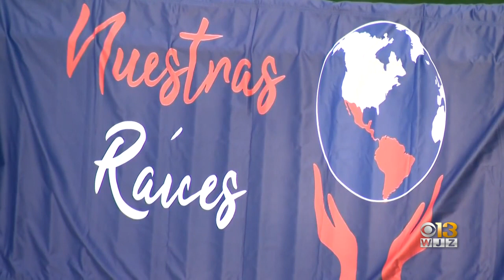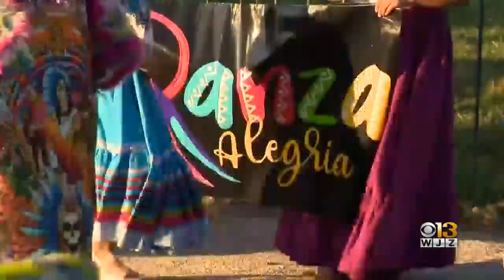Fiesta Baltimore: Bringing Hispanic heritage to Charm City